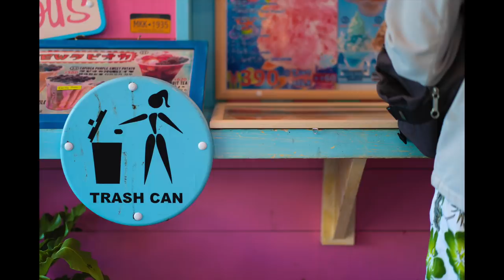カメラ女子ちゃんまりに総額30万円のミラーレス機を渡して観察。α7III×Carl Zeiss【初心者に嬉しい写真講座】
はいさーい！
ちゃんまりの写真にコメントくれたら嬉しいな＾＾